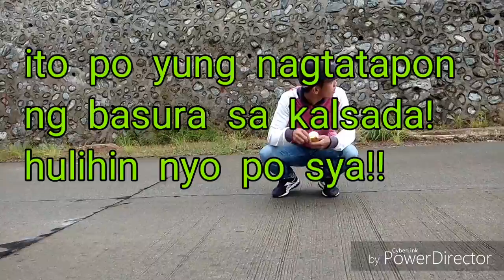nanpasyalan mi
trip